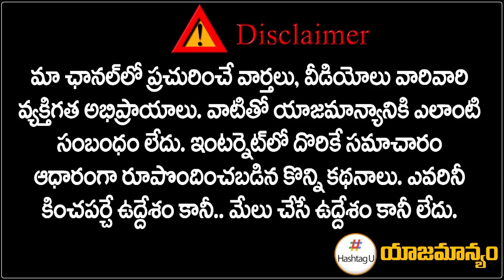టార్గెట్ రేవంత్ | Tough Tasks Ahead For Revanth Reddy | Congress Leader Durgam Bhaskar | HashtagU